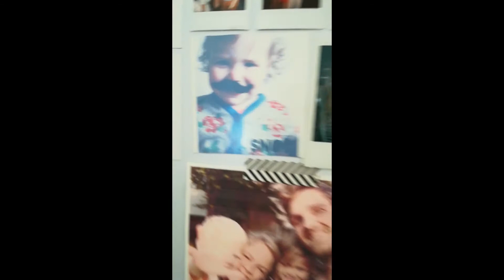| Workshop voor Thuis | Patronen & Yayoi Kusama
Patronen zijn overal te vinden, in huis, in de tuin en ook in een kunstwerk. Wij zoeken voorwerpen met patronen thuis, kijk je mee?